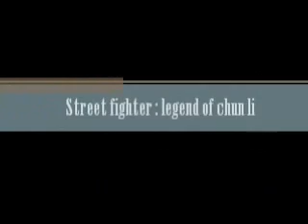Nekoda Kennedy DHUK